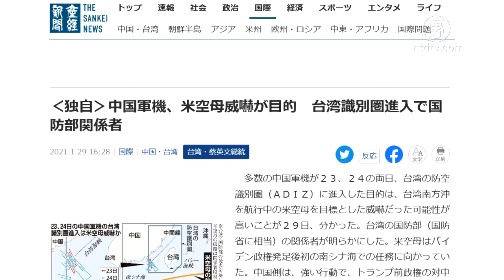美國安顧問研討會談對中政策 打壓台港新疆須「付出代價」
美國新舊任國安顧問昨天參加線上研討會，前任國安顧問歐布萊恩開門見山指出，他們交接給新政府的首要問題、也是美國的頭號挑戰——就是中國議題。拜登政府國安顧問蘇利文的首要優先級是疫情和氣候變化。在應對中共威脅上，他表示拜登政府將改變方法。 美國前國安顧問 歐布萊恩（Robert O'Brien）：「（交接...